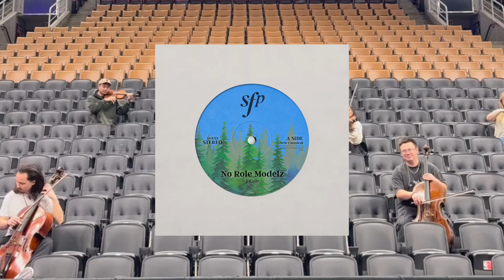Strings From Paris - No Role Modelz (Full Strings Version - J Cole Cover)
Full strings cover of J. Cole's "No Role Modelz", from the string collective Strings From Paris.

MEMBERS OF STRINGS FROM PARIS:
Aaron Paris
Adrian Irvine
Andrew Park
Brendan Thomas
Madeleine Kay